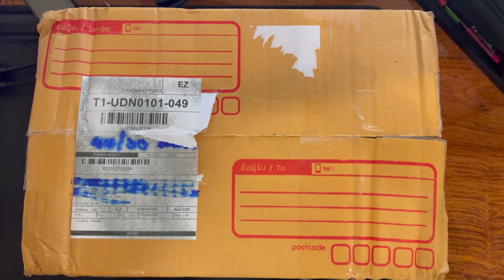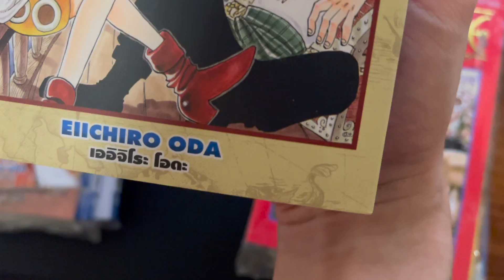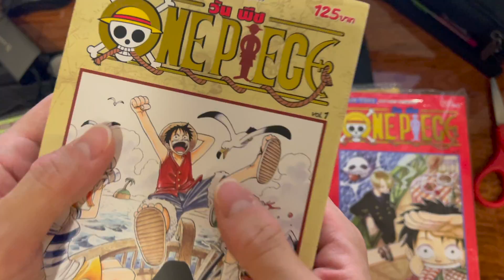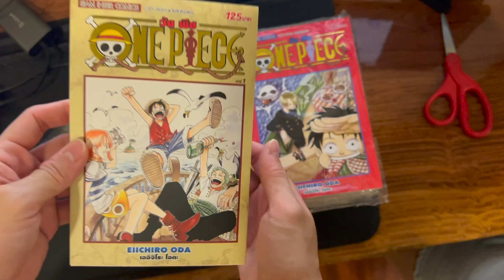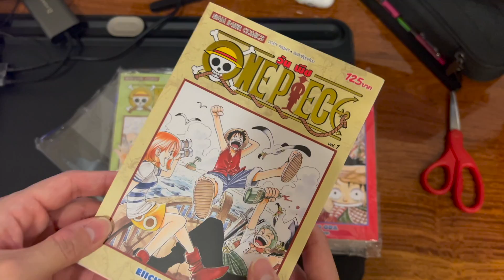รีวิว หนังสือการ์ตูน One Piece New Edition